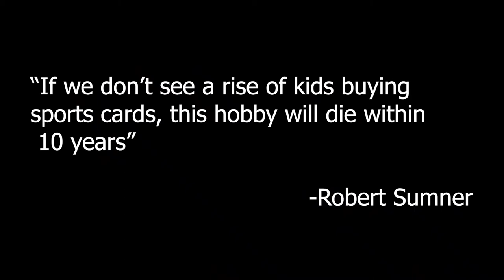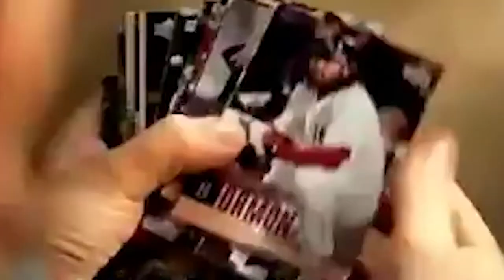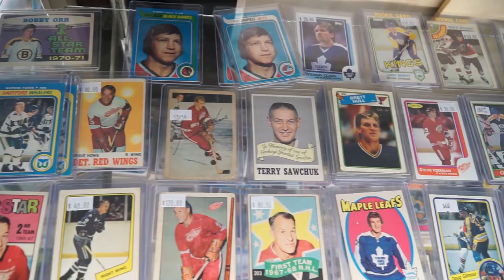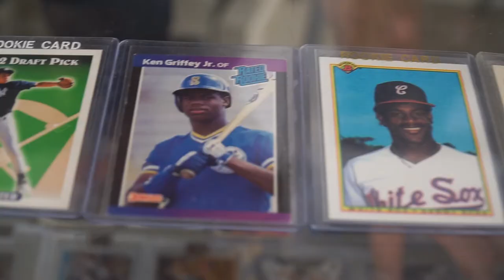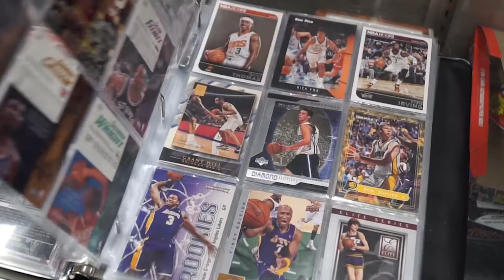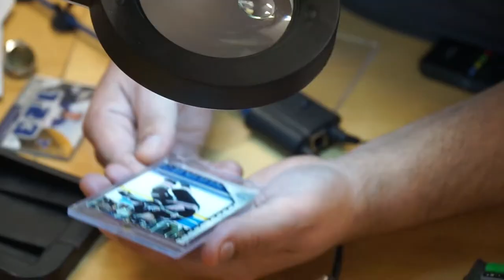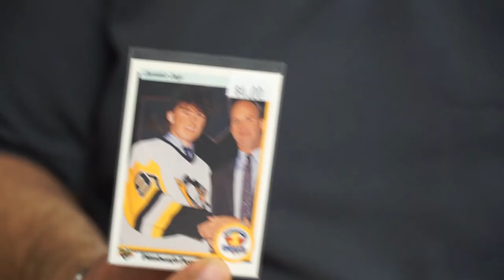Is there a future in the cards? - A Capstone by Bird Bouchard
Once upon a time, there was a thrill of riding bikes to the corner drug store, buying packs of wax and ripping them open in the parking lot. Many children were on the hunt for the Donruss Ken Griffey Jr. Rookie Card — and despite buying a hundred or more packs, the chase would end up fruitless.

Collectors from the past will often share memories of how baseball cards were a staple of their childhood. Whether it was Mickey Mantle’s rookie card or a Wayne Gretzky with a stale piece of gum stuck to it, the cards bring back memories. But twenty-first century kids have other things on their minds.

“If we don’t see a rise of young kids buying cards, this hobby will die within 10 years,” said a worried Robert Sumner.

This is the story of the sports card industry.